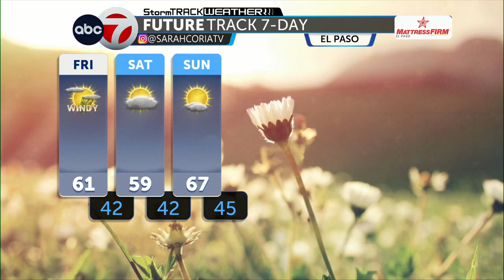ABC-7 StormTrack Weather: Chilly Friday